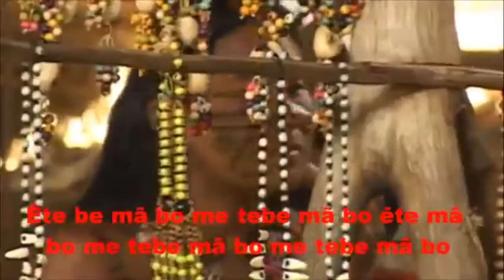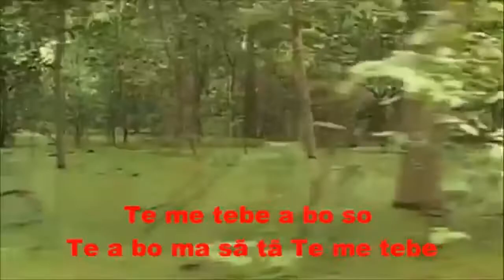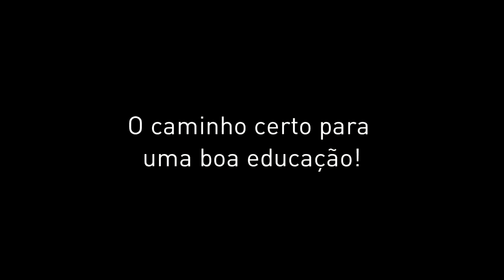19 de Abril dia do Índio - Homenagem CME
Colégio Múltiplo Ensino
O caminho certo para uma boa educação!

Dia 19 de Abril dia do Índio uma homenagem do Colégio Múltiplo Ensino.